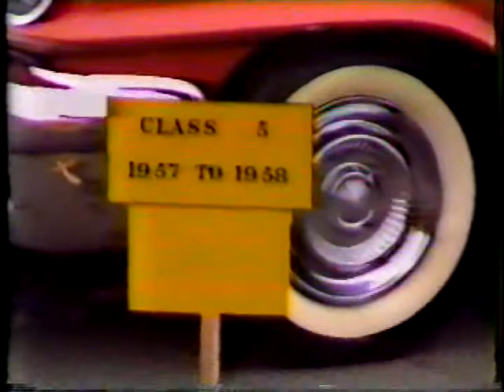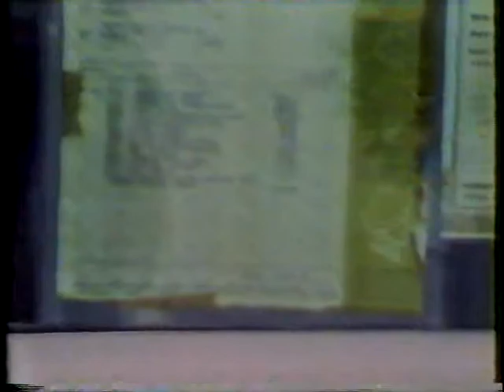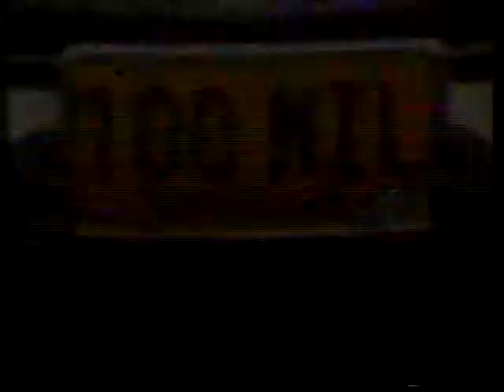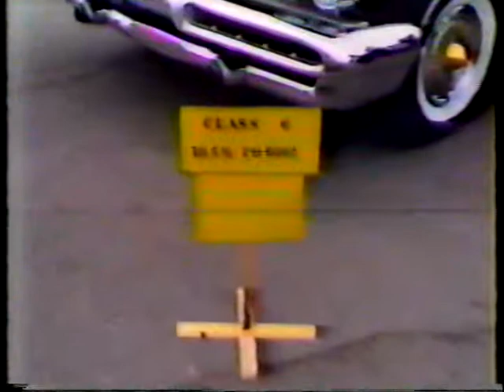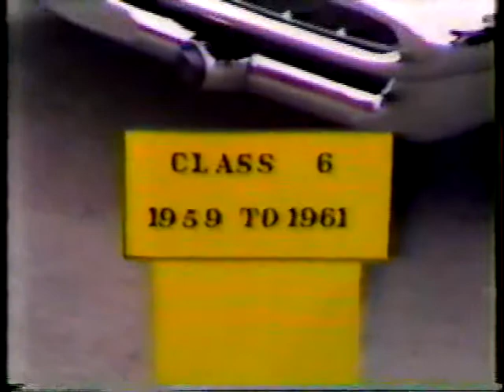DeSotoCon 3 San Diego - Aug. 18-21, 1988 (5 of 6)